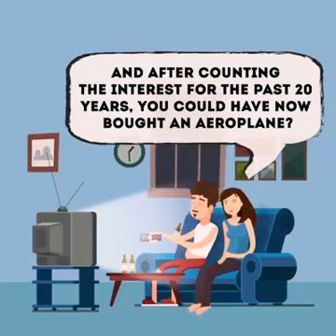A BeEr Story_ All girls should watch BeFoRe telling DoN't DrInk..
A story with beer# # #